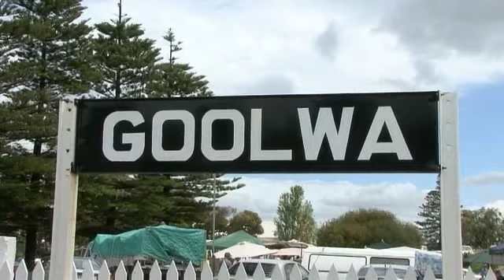Steamranger Southern Encounter - Part 1: Australian Trains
On Sunday 2 November 2008, Steamranger ran the final steam hauled Southern Encounter tour before the fire bans started for the summer.

The Steamranger heritage railway is the longest preserved railway in the country. The "Southern Encounter" runs twice a month from the end of May until November over the full length of the line from Mt Barker to Victor Harbour and return.

This video features light pacific steam locomotive 621 shunting at Mt Barker and then hauling the train to the historic town of Goolwa.

Re-uploaded to try and improve quality, so apologies to those who have already left ratings/comments.